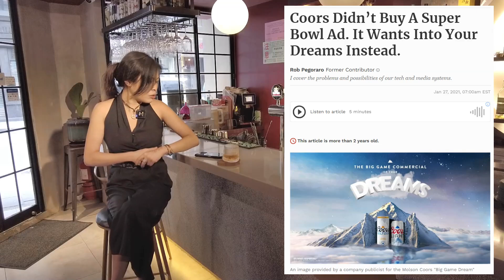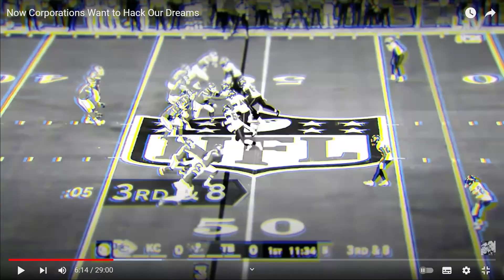今朝有酒 2023-08-30 Part1: 發個好啤夢！美國啤酒品牌世上第一次係大衆夢中賣廣告 | 主持：CAT侯翠珊